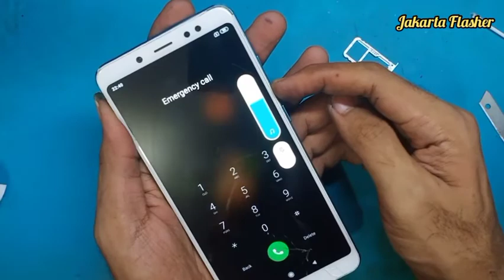🎼 Cara Mengantasi Tombol Power Susah Di Pencet...._|| Lakukan Sendiri di Rumah..